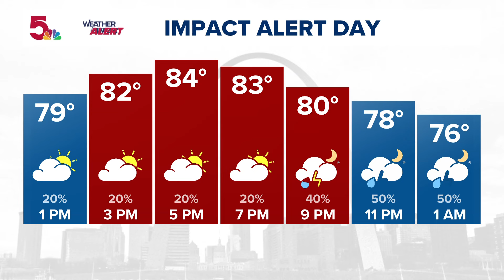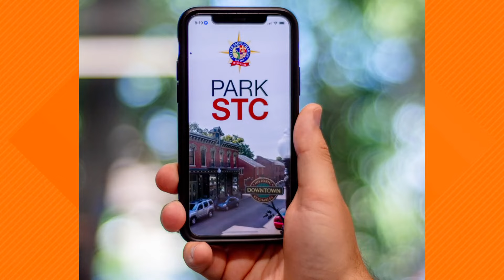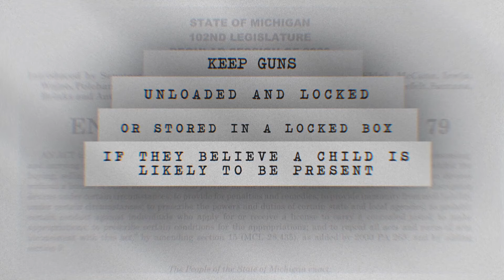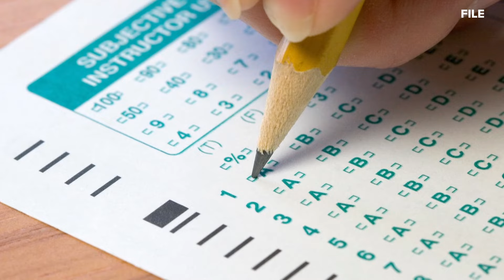St. Louis news | July 4 | Noon update | Evening storms postpone Fourth of July fireworks